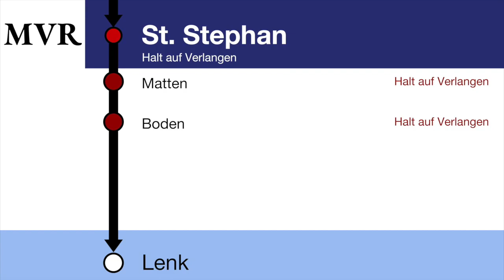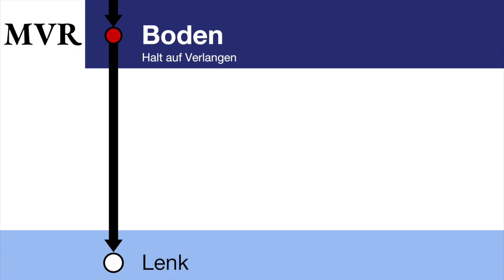MOB/MVR Ansagen - Regio Zweisimmen – St. Stephan – Lenk i.S.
An diesem Tag fuhr interessanterweise ein MVR Zug (GTW), der normalerweise in Montreux verkehrt. Im Gegensatz zu den anderen Zügen gibt es auch hier andere Ansagen. Da die Ansagen ziemlich unerwartet kamen und der Zug relativ voll war ist die Begrüssung leider nicht vollständig und in optimaler Qualität vorhanden. Bei einer zweiten Fahrt gab es leider gar keine Begrüssung.

00:00 Zweisimmen, Endstation
00:20 Begrüssung nach Lenk
00:35 Blankenburg, Halt auf Verlangen
00:42 Stöckli, Halt auf Verlangen
00:49 St. Stephan, Halt auf Verlangen
00:55 STOP
01:00 Matten, Halt auf Verlangen
01:07 Boden, Halt auf Verlangen
01:13 Lenk, Endstation